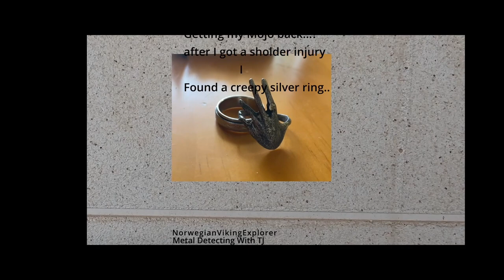Getting back my Mojo after my shoulder injury finding a creepy silver ring in the sea